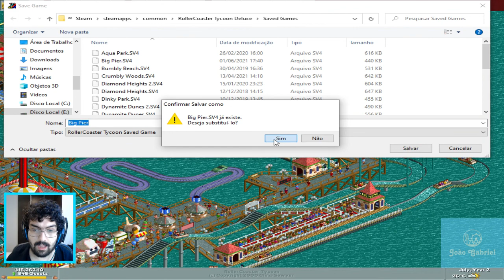Roller Coaster Tycoon - Cenário: Big Pier Episódio 6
Esse é o centésimo septuagésimo vídeo da série do jogo Roller Coaster Tycoon. O objetivo é completar todos os cenários do jogo. Agora vamos seguir em mais um cenário, no décimo sétimo cenário do jogo, o Big Pier

Créditos a loja aonde fazem as encomenda das camisas do canal:
Loja (um quiosque da Feirinha de Itaipava): Print fotos- Sua idedia viva estampa.

Código de apoiador na Loja da Epic Games para comprar algum jogo: JOAOGABRIELMATOS

Minha Steam: João Gabriel Matos
Minha ID PSN: m12jgcm1_biel
Origin: joaogabrielmatos

Músicas usadas:
00:00 - Cold Funk - Kevin MacLeod
06:13, 14:59  - Daydream - Waysons